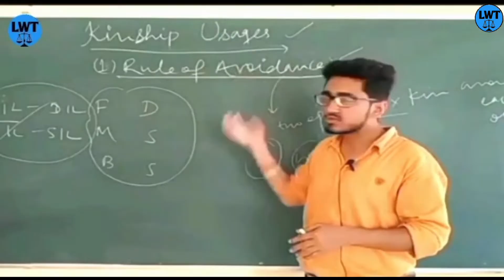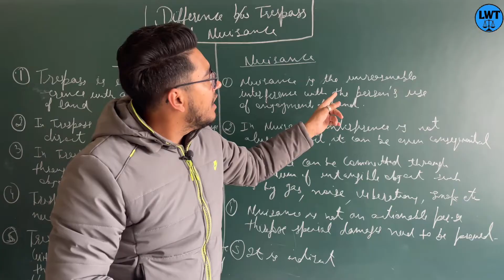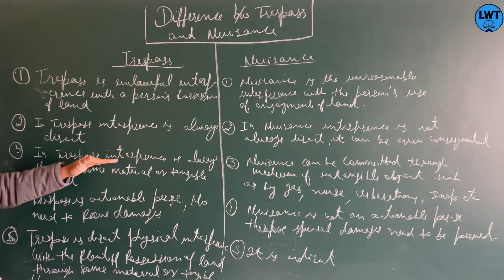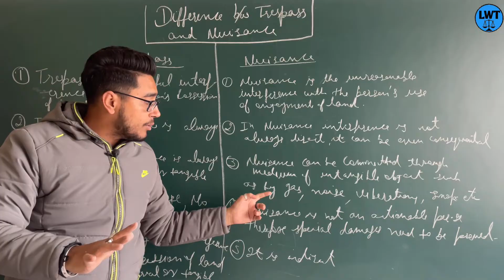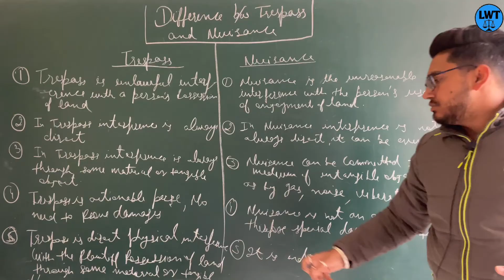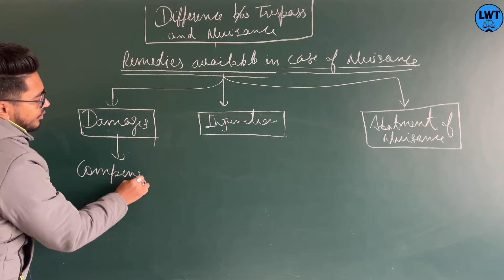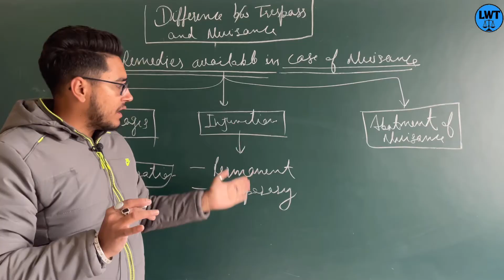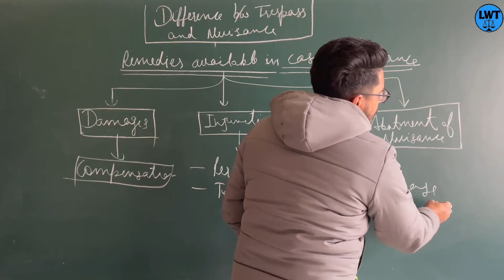Nuisance and trespass,difference between nuisance and trespass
g-pay,
 phone pe,
Paytm

=PLlH1FmODT_YYX0WwsNhSrAXqj3hfaXROK